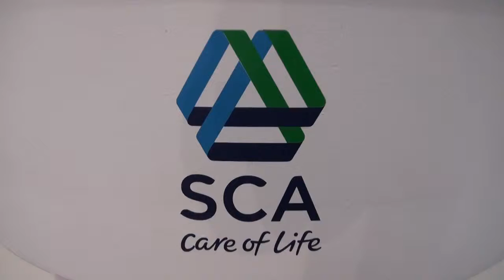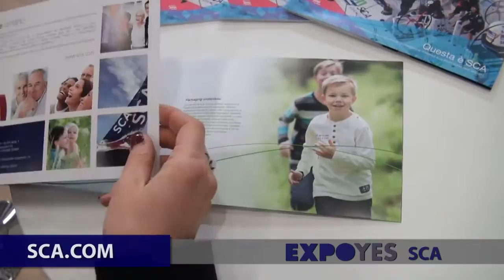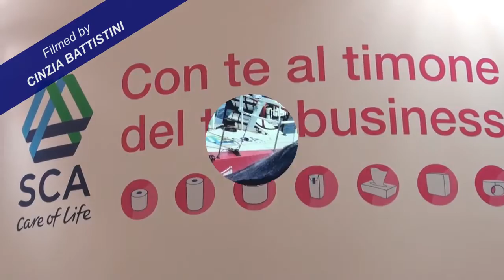SCA fiera Marca Bologna Italy 14 15 gennaio 2015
SCA fiera Marca-Bologna Italy  filmed Cinzia Battistini 14-15 gennaio 2015